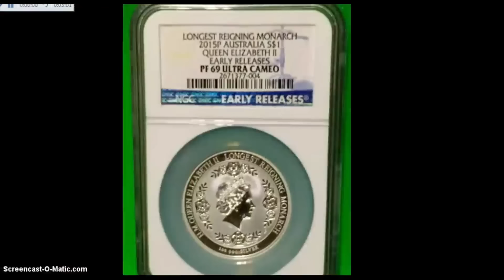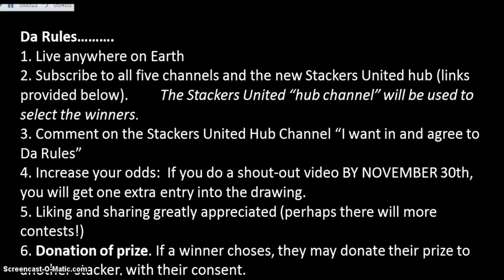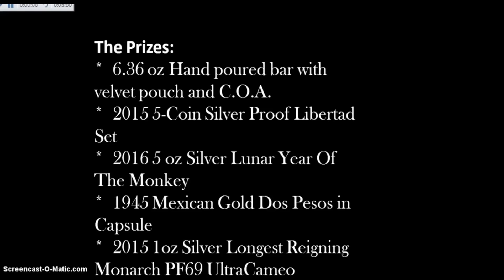ENTER HERE Epic Stackers United Bullion Contest Deadline NOV 30 Drawing Dec 5th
This is what you have been waiting for. If you have not already read the details on one of the other members of stackers united and entered then watch this one too. Apologies it took me so long to post as I was travelling to Australia...